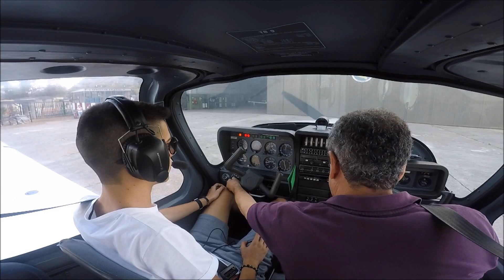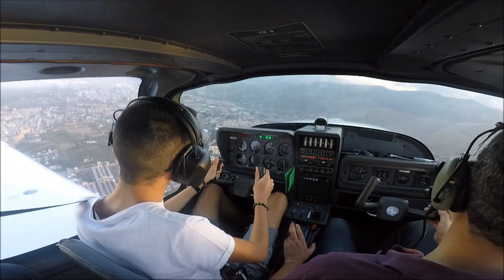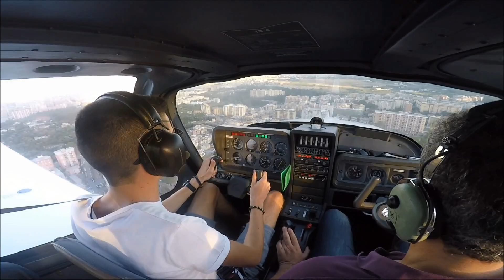Volo VFR a Boccadifalco (LICP)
Volo vfr presso Boccadifalco (Licp)
-Partenza dalla pista 17
-Palermo città
-Villabate
-Brancaccio
-Mondello
-Capogallo
-Atterraggio pista 35

SPERO VI PIACCIA/I HOPE YOU LIKE IT!!!